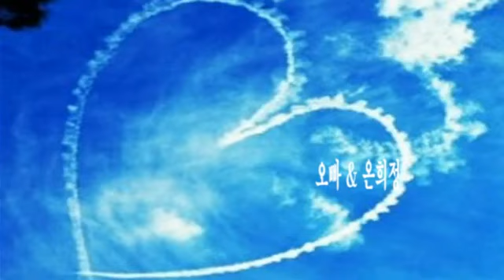오빠 & 온희정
안녕하세요

80Kg들 이 쌀 한 가마 값이 4,000원이던 시절에